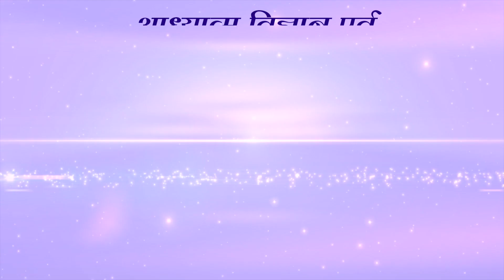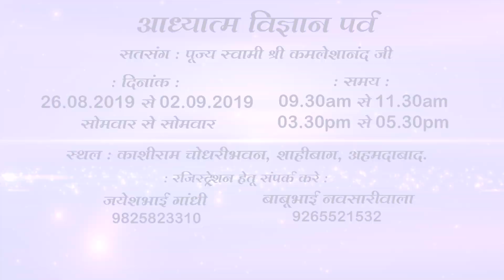हिन्दी शिबिर | EPISODE 141 | ARIHANT TV | 24 JULY 2019 | PUJYA SWAMI SHRI KAMLESHANAND JI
AADHYATMA VIGNAN
EPISODE 141
ARIHANT TV
24 JULY 2019